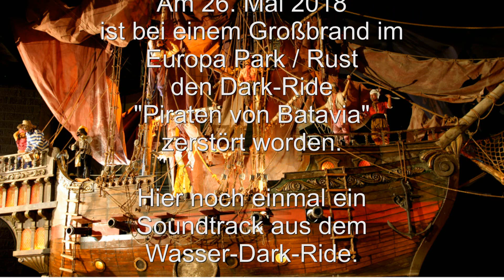Europa Park - Piraten von Batavia Soundtrack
Anlässlich des Großbrandes im Europa Park in Rust haben wir hier einen Soundtrack von der zerstörten Bahn "Piraten von Batavia".